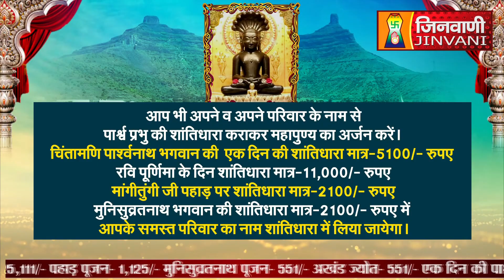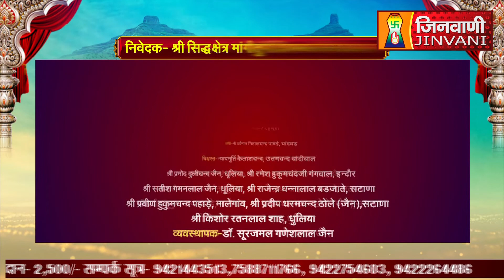Abhishek Shantidhara 01 Oct 2023 Mangitungi Nasik,(MH.) A09966,A09967,A09736